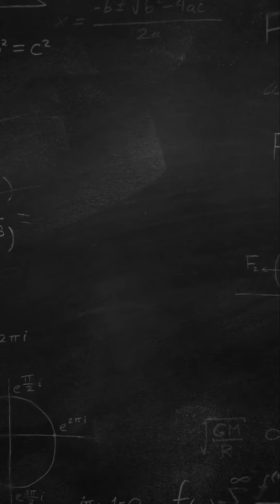I Call Bull Part 3